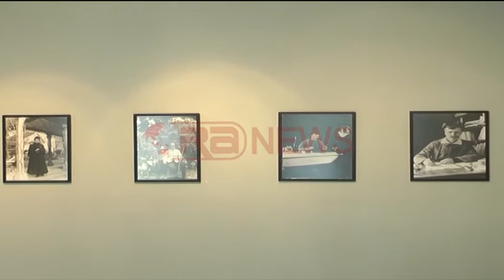Galeria e Beratit hap ekspozitën e artistit suedez August Strindberg - Ora News- Lajm i fundit-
Berat - Punimet e artistit suedez August Strindberg, vazhdojnë të mahnisin publikun edhe 100 vite pas vdekjes së tij.
“Jam djalosh i djallëzuar me shumë talente për të treguar", kështu është titulluar ekspozita e organizuar në Berat nga Ambasada Suedeze në Shqipëri.
Në ekspozitë ngjyrat e pikturës bashkohen me emocionet e blicit të fotografive.
Drejtori i Galerisë së Arteve, Nezir Ago dhe kurator i kësaj ekspozite, shprehet se artisti vjen me krijimet e tij në pikturë dhe fotografi, duke vënë veten në role të ndryshme e duke sjellë portrete dhe autoportrete psikologjike, ndërsa pikturat e tij paraqesin kryesisht detin si burim frymëzimi.
Ekspozita vjen në Berat pas prezantimit në Muzen Kombëtar në Tiranë dhe prezantimit në Maqedoni.